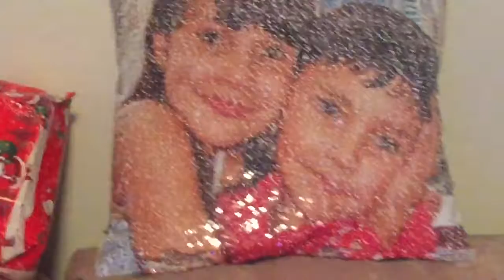Mum's Christmas Pillow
Mum thought it was just another pillow until she rubbed it all the way down